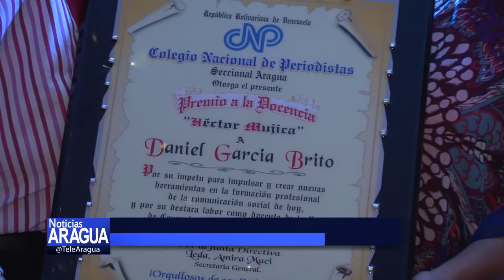Periodistas de TeleAragua reciben premio del CNP-Aragua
Durante la noche de este sábado 28 de junio, el Colegio Nacional de Periodistas, seccional Aragua, hizo entrega del premio "De Periodistas para Periodistas", distinción que se entrega a los comunicadores más destacados de la región.